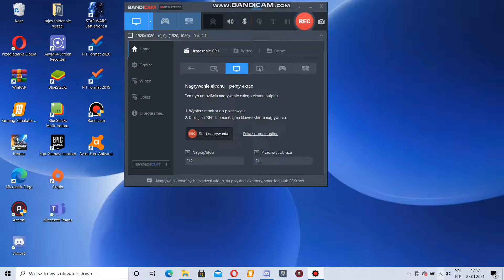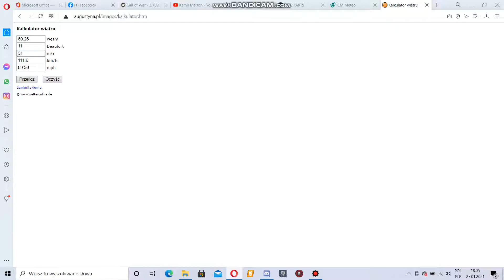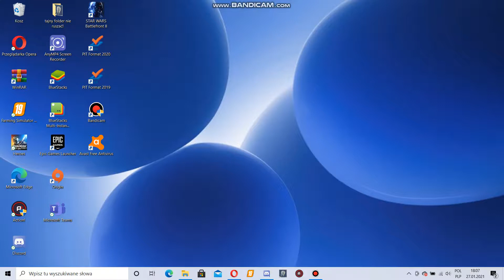Prognoza na jutro oraz weekend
witam zachęcam do subskrypcji i nie tylko , jaki program do nagrywania długich filmów polecacie? pozdrawiam wszystkich i zapraszam do oglądania cześć :D